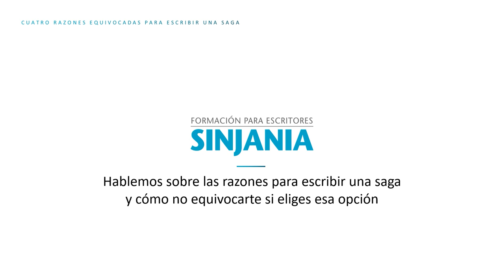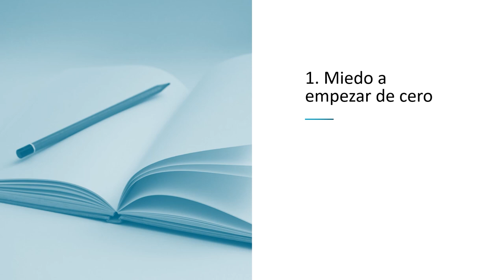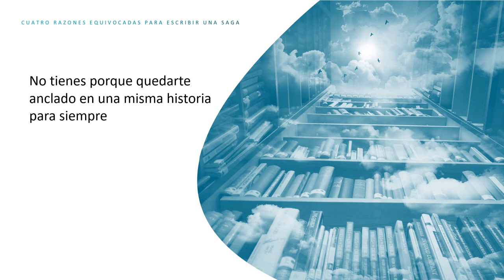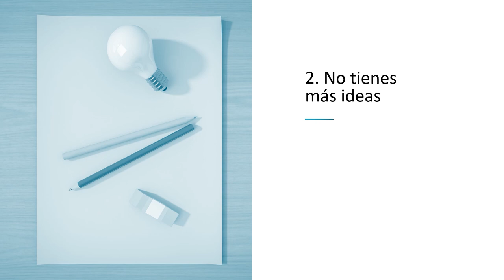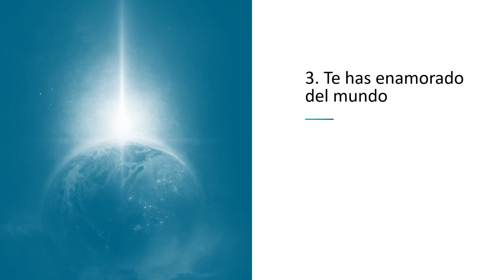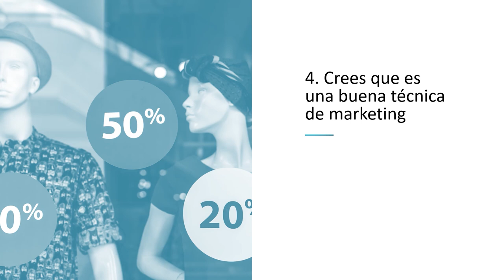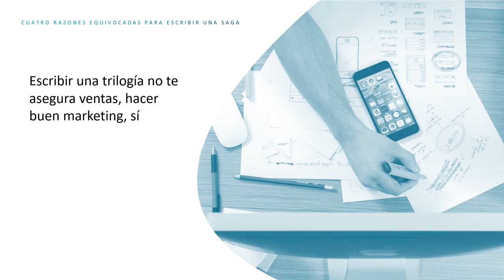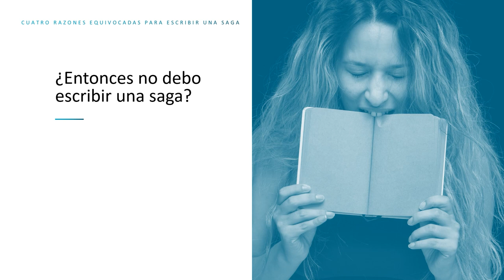ESCRIBIR UNA SAGA: 4 RAZONES EQUIVOCADAS para hacerlo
Las sagas están de moda: desde clásicos como «El señor de los anillos» a «megahits» como «Juego de tronos» o «Harry Potter».

Esto, que en principio no tiene nada de malo, puede también ser un síntoma de ciertos problemas o creencias erróneas que hoy queremos desvelar en este vídeo.

Para que, antes de empezar a escribir tu saga, te plantees si lo estás haciendo por alguna de estas razones o si de verdad la historia que quieres contar tiene que ser escrita bajo la forma de una serie de varios volúmenes.